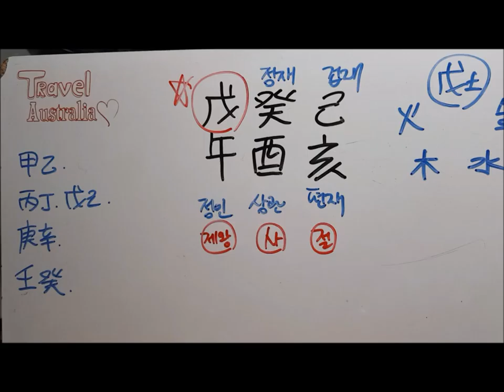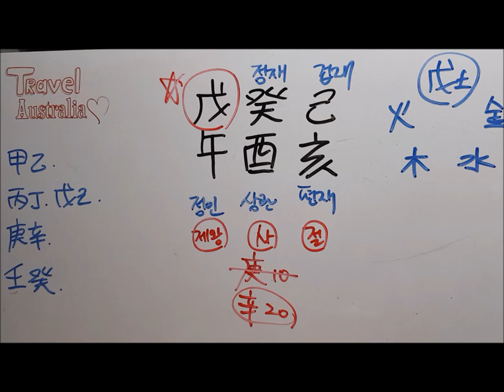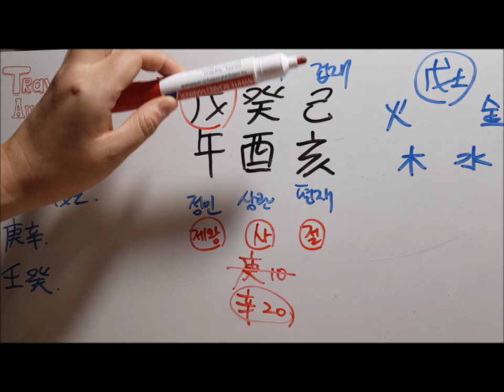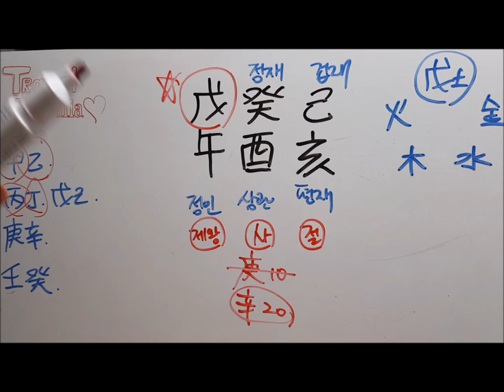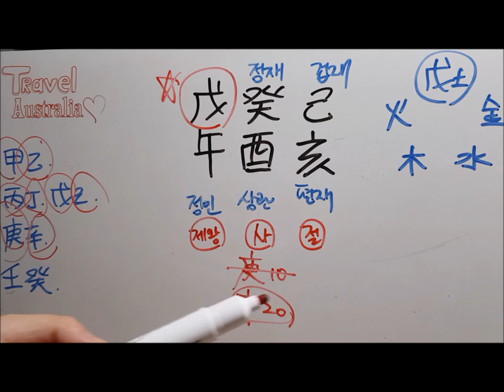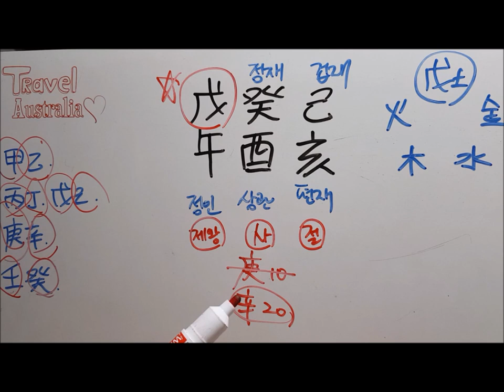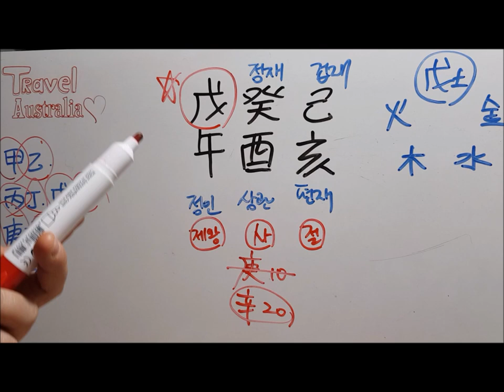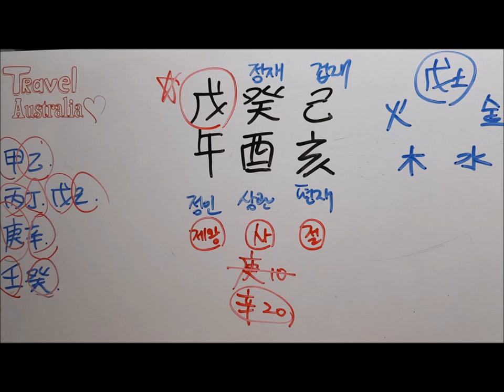[오늘의 운세]2019년 9월18일 수요일 무오일(戊午日) fortune 사주 도깨비불운명학연구소